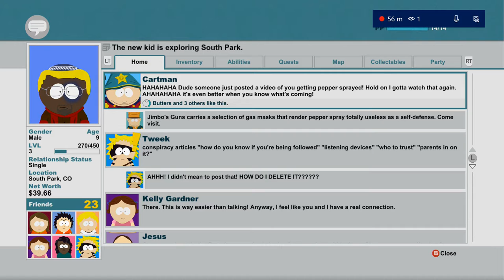south park sot pt 4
hey guys we have some south park stick of truth. Lets grow the channel. let me know what youd like to see.